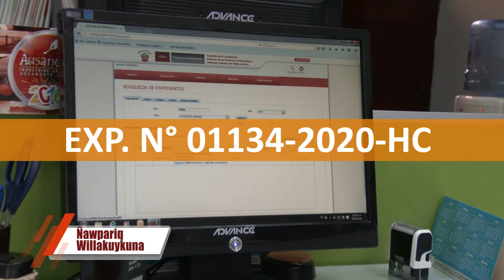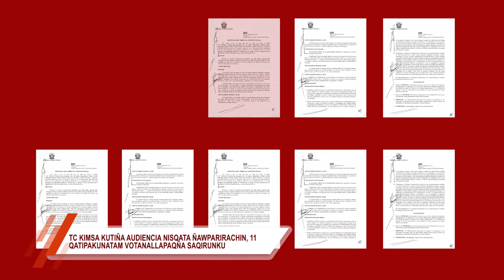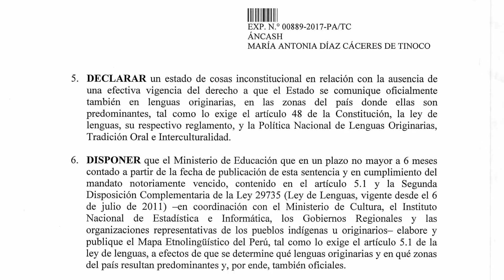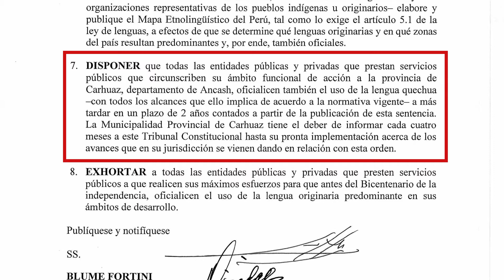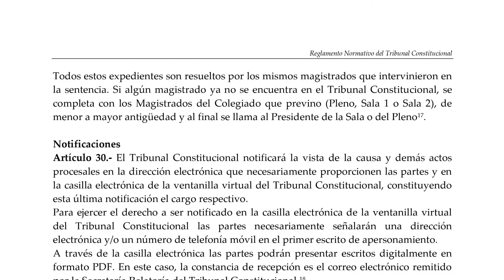Noticiero Constitucional en Quechua 22 06 2020